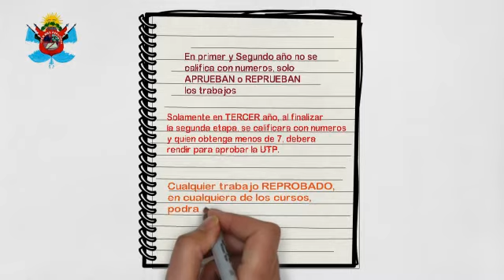UTP ipetym 2020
Descripcion de UTP, unidad tecnica pedadogica, implkementada en el Ciclo Basico del IPETyM N°63 Republica de Italia.